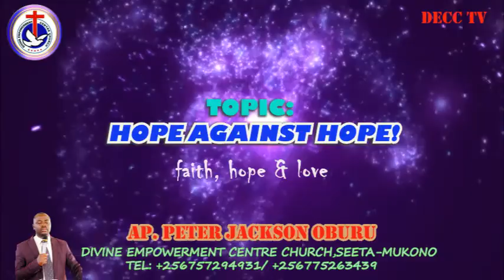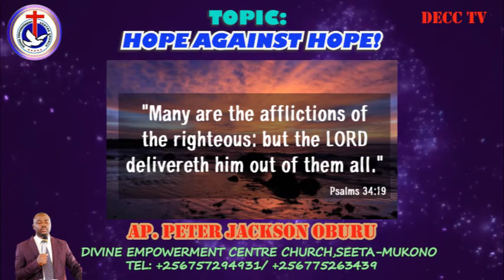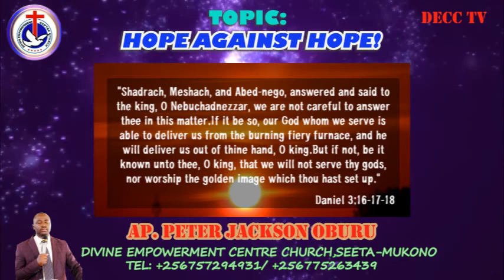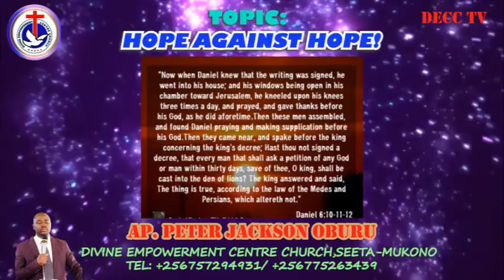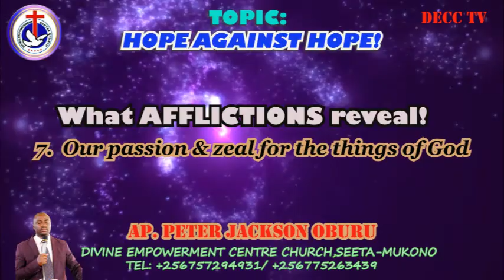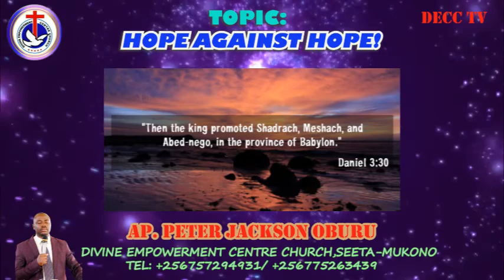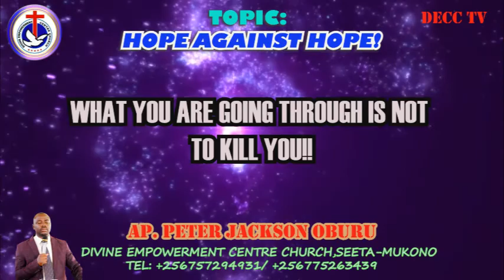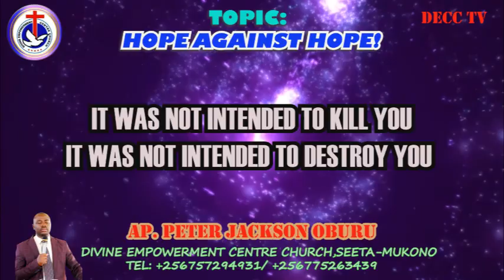Hope against Hope